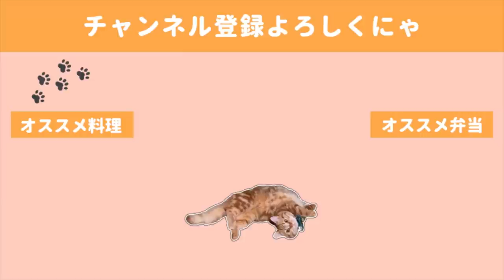【お弁当作り】今年最後のお弁当はサバのかば焼き／猫、玄関で飼い主のお見送り【料理動画】【bento】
今年最後のお弁当作りでした。
最後だしウナギでもどんと乗せようかなと考えましたが、
お財布事情もあって断念(;´∀｀)

鯖のかば焼き、タレを絡めてさらに追いタレをするとすごく美味しいので
これぞ節約と豪華の共存・・・🤤

献立🍙
・サバのかば焼き
・だし巻き卵（春菊入り）
・春菊のお浸し
・たこさんウインナー

◇BGM◇
DOVA-SYNDROME様

◇ending
Tegallalang owlquesta様